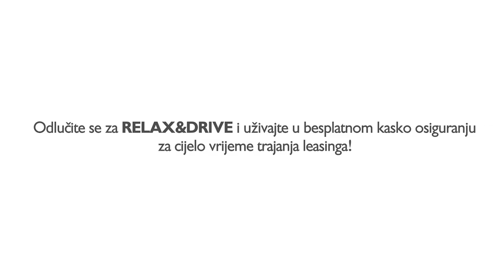Autoclick sezona 4 Epizoda 1